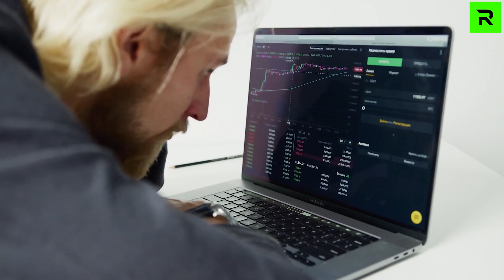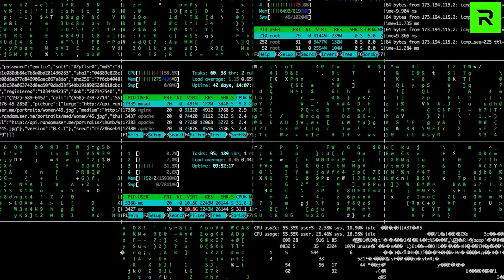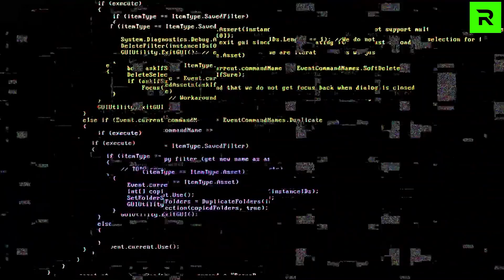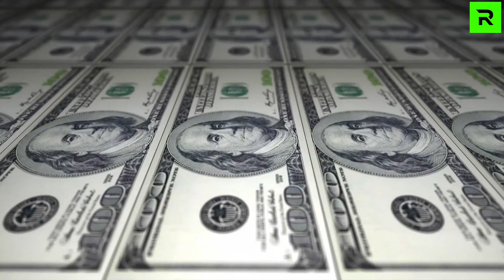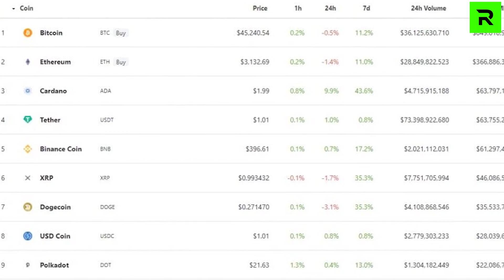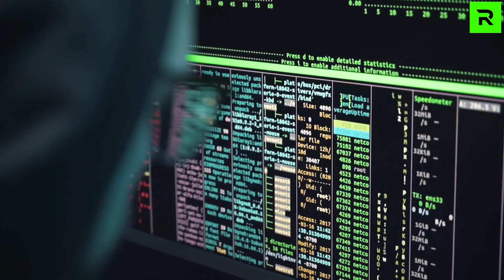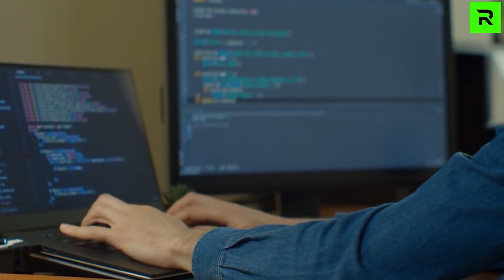ADA I September 12th HUGE DATE For Cardano! I Alonzo Hard Fork INCOMING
In this video Cardano (ADA) is discussed. See the ADA News, what Cardano ADA is, and why September 12th is a very important day for Cardano (ADA). Cardano is a public blockchain platform. It is open-source and decentralized, with consensus achieved using proof of stake. It can facilitate peer-to-peer transactions with its internal cryptocurrency ADA. Cardano was founded in 2015 by Ethereum co-founder Charles Hoskinson.

ADA I How Cardano Will Create Overnight Millionaires!